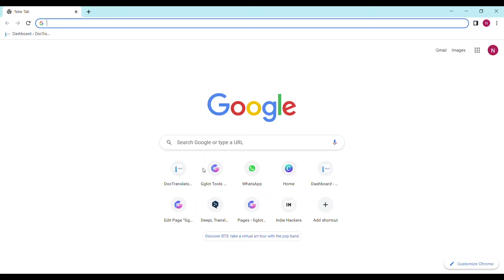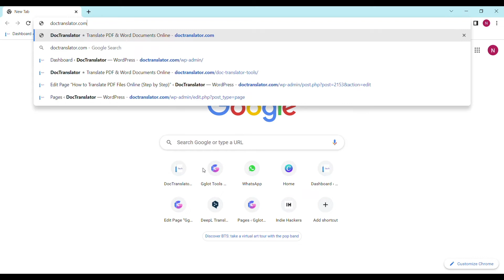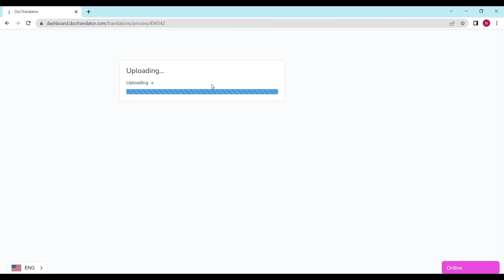How to Translate Your Birth Certificate to Any Language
0:00 - Introduction
0:48 - Going to DocTranslator.com
1:11 - Logging in
1:24 - Uploading file, choosing original language, selecting target language
2:03 - Starting machine translation
2:30 - Downloading your translated file
2:35 - Outro - Thanks for watching!

In this video we'll show you how to translate your birth certificate to another language. Certified translations of birth certificates are required for a variety of purposes including U.S. Immigration (USCIS acceptance), obtaining a visa, passport office usage, legal, academic, and many other official purposes. We have experience translating birth certificates issued all over the world as it is the most common type of document we see.
Our professional translators have successfully translated thousands of birth certificates. No matter what language you need your birth certificate translated in, DocTranslator is your best bet for an accurate translation delivered quickly.
Here's how to do it:

and login with a free account. Once you do, you'll be taken to the DocTranslator dashboard. Go to the Transcriptions tab and follow these steps

1) Choose your file (best to use PDF) from your computer. We also accept Word, Powerpoint, InDesign and Excel files.
2) Choose the language your document is in.
3) Choose the language you want to translate it to.
4) Click Upload and you'll be almost done! Return to the dashboard until your file is done uploading. When it says Translate With Machine, click it and it'll start the translation. If your document is under 1000 words, we translate your file for free.

After getting your machine translation, a green button with the word “Done” will appear. Click it, and download the file after the prompt. Congratulations! You've successfully translated your birth certificate.